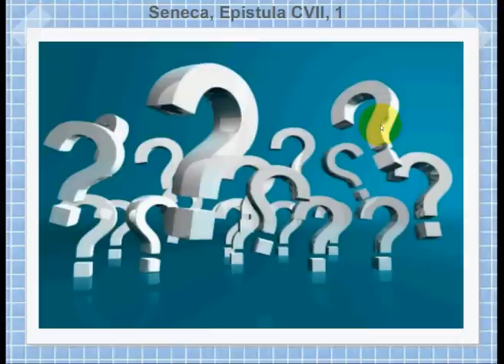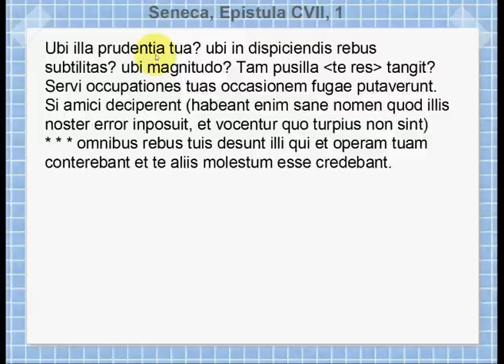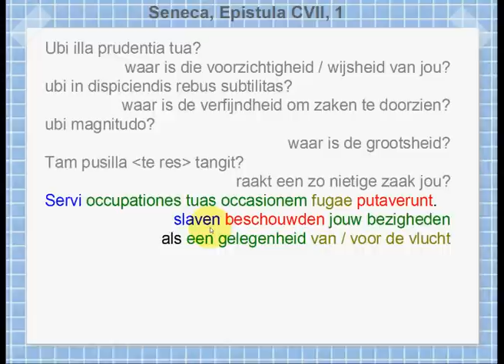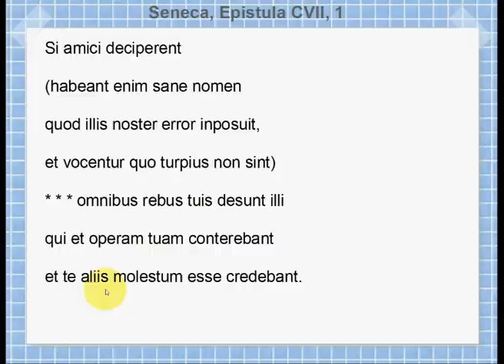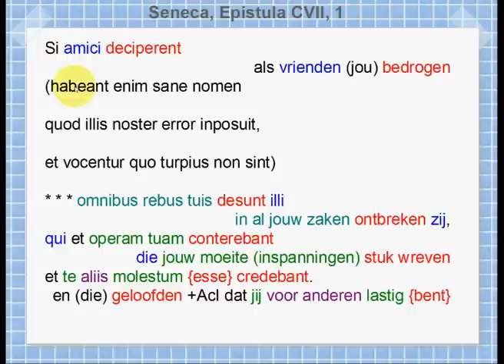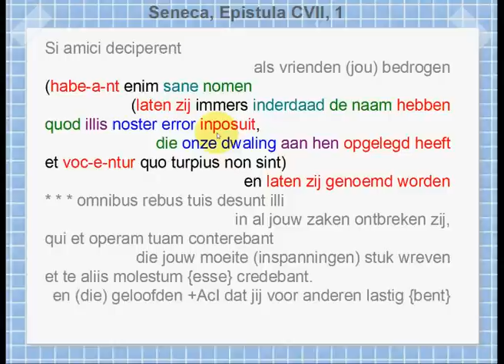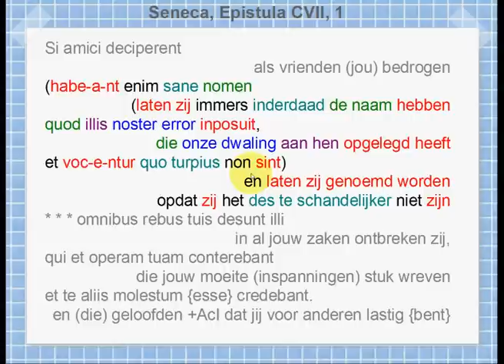Seneca, Epistula 107, 01